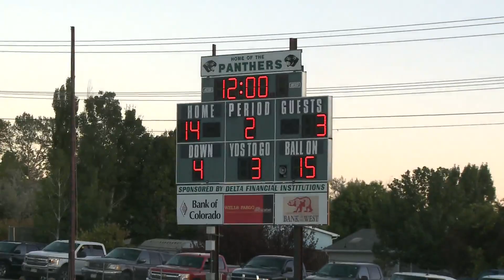Friday Night Frenzy: Week 3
Another packed night of high school football on the Western Slope. All the action and reaction is right here.